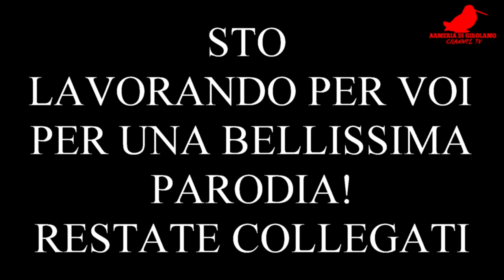ANTEPRIMA SBAGLIARE LA NUOVA PARODIA DI ROVAZZI